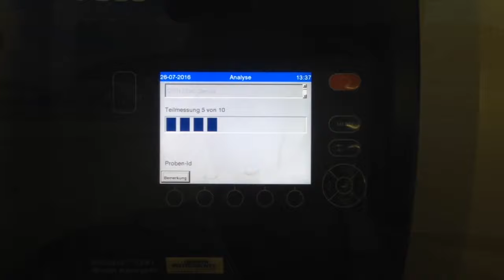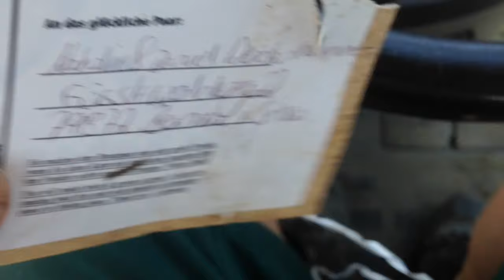Stroh wenden, pressen.........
Ballon im Getreidefeld gefunden.
Natalie & Daniel Weidenhammer haben geheiratet 79872 Bernau, Gässlewaldweg 22
der Bauer Housi konnte aber die Adresse nicht finden. vielleicht kann mir da jemand helfen?